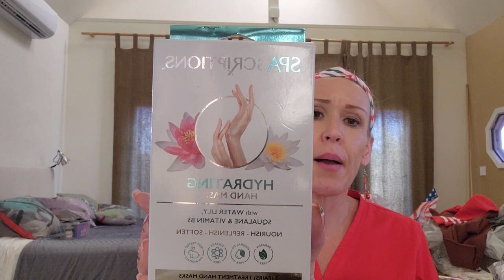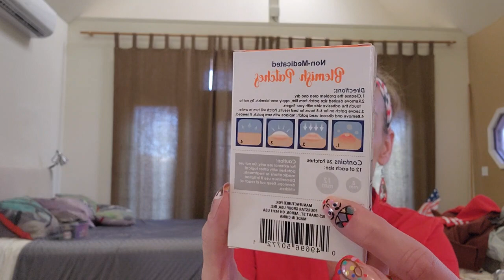Dollar tree haul.. 160 wipes name brand! eyelashes, bath scrubber.. name brands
Hey all. I have a new description for my channel. Woo hoo!! 😃

I will continue doing hauls whenever possible. Please don't get upset when you see more walk through than hauls.

Remember I am embarking on a new journey for myself and my family.

I am uprooting myself from Arizona to California,  approx 16 hours away. I will be taking a 9 month travel Therpay job at the schools in that area.

New adventures for me:

I have not lived on my own in 30 years. I have also not been this far away from my family.

I am moving from a 2300 Sq ft home to a studio apartment,  which is why hauls will be few and far between.

I would also love any ideas you all have for me on my channel.